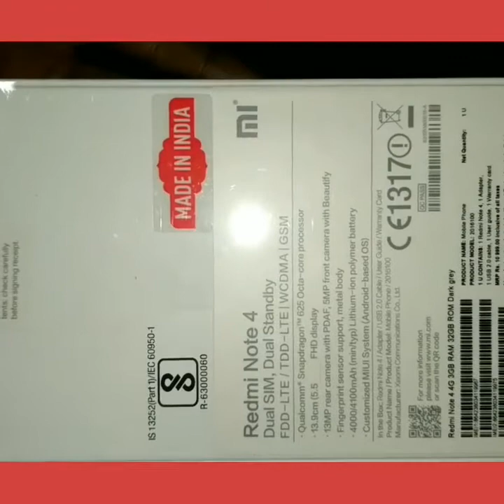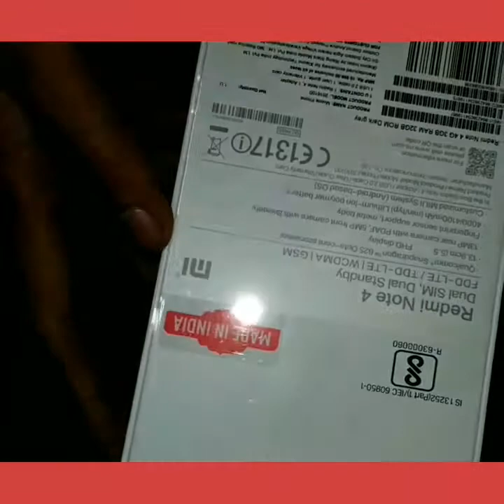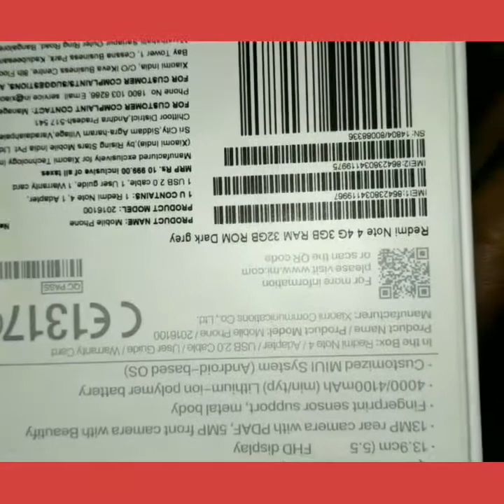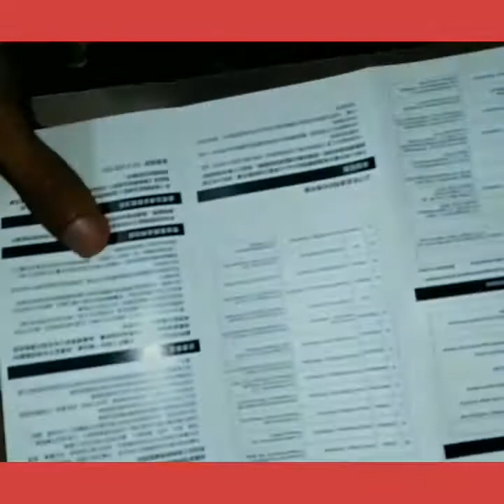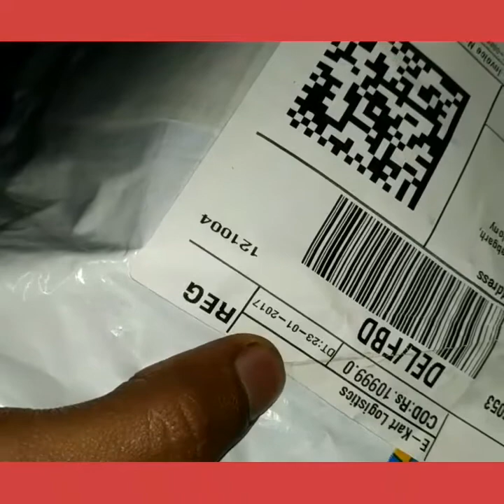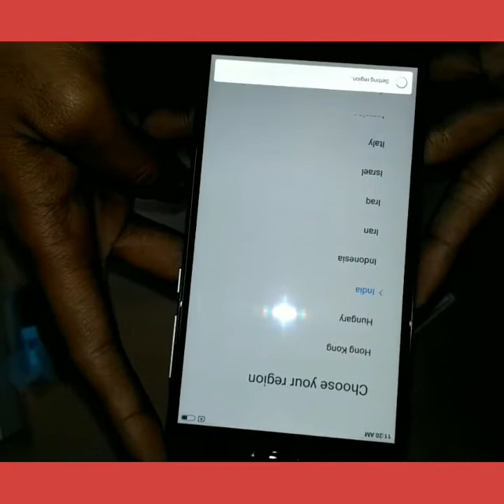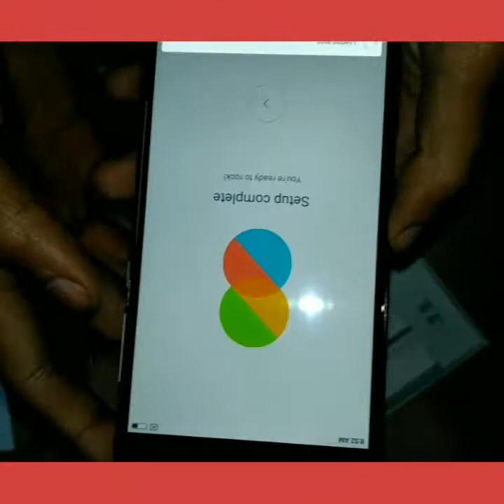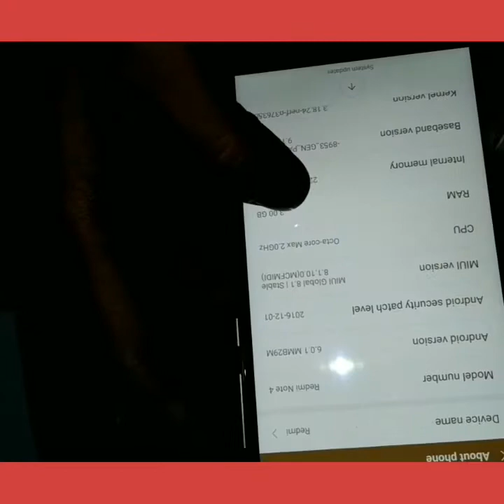Redmi Note 4 Unboxing First Flash Sale Order || With Specifications Also || .mp4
Unboxing of Redmi note 4 buy from Flipkart on 23 Jan 2017. In this video i am open the redminote 4 11000 rs variant so you all guys have a great watch over my video